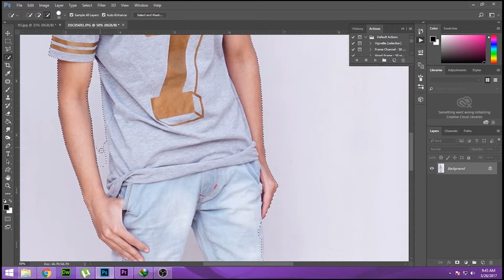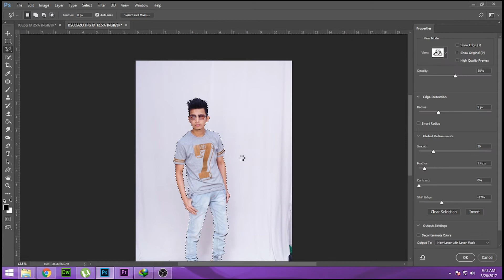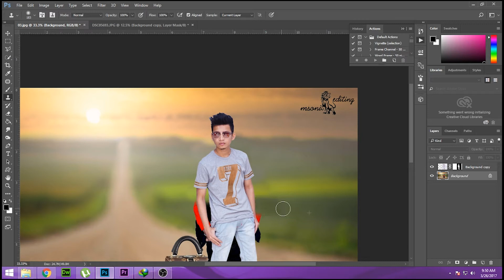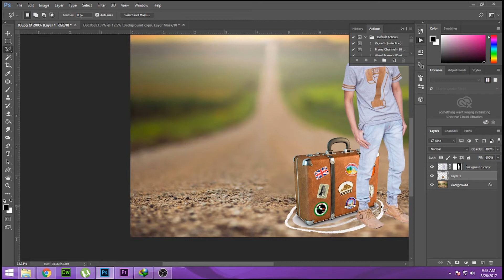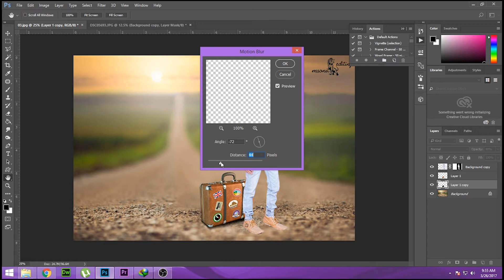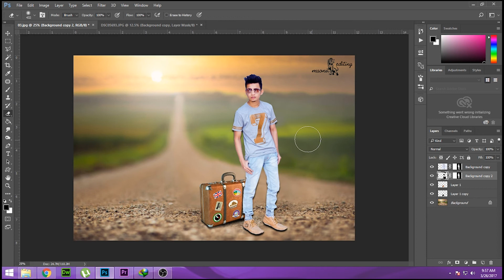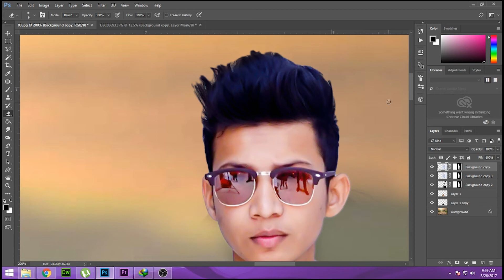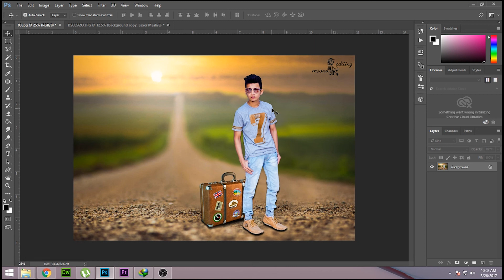how to remove background photo and set your photo in photoshop